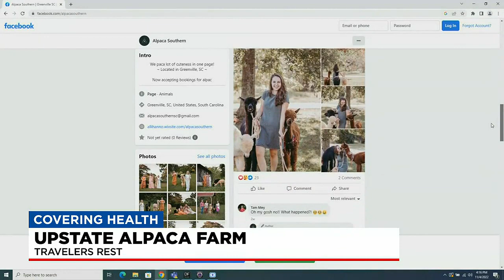Upstate alpaca farm